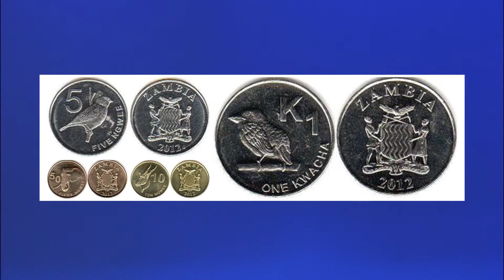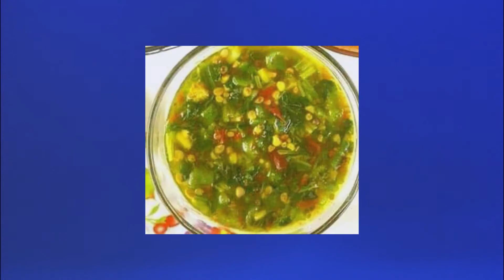2021 Penn State Humphrey Fellows: Zambia – Mr. Lubosi Kikamba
WPSU is delighted to have collaborated with the Hubert H. Humphrey Fellows Office at Penn State to create a video series presented by the 2021 Humphrey Fellows. These educational videos, suited for classroom and community viewing, feature each fellow talking about their home country, its culture, history, and people.

Mr. Lubosi Kikamba is the Assistant Registrar for Quality and Risk Assurance at the National Institute of Public Administration in Zambia. He is focused on leadership and improving higher education.Follow WPSU on social media!